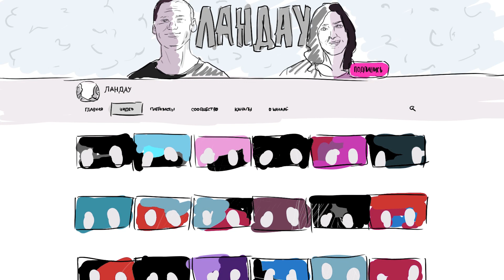ЗАКАТУН - Первый раз в качалке | РЕАКЦИЯ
Пишите в комментарии понравился ли вам этот ролик.

Если вы хотите, чтобы мы посмотрели именно тот ролик, который вы хотите, или вашу личную работу, то все просьбы мы принимаем здесь: